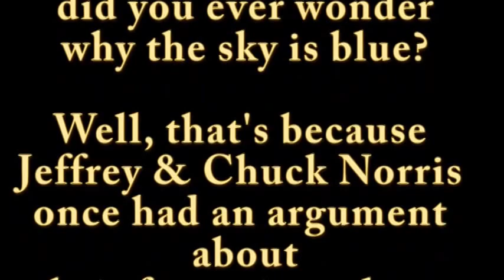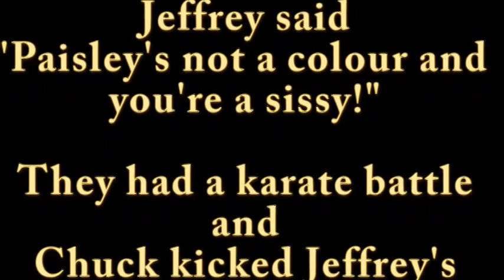Voices In My Head Ep. 7 Part 3 of 3 - Jeffrey Kafer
Part 3 of 3, which is the continuation of part 2 of 3, which itself is the continuation of Part 1 of 3, which was the beginning of this Episode, being done in 3 parts.